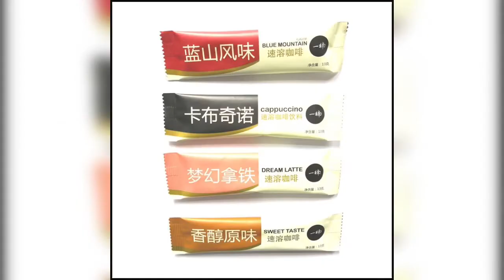Cheap price Instant coffee sachets bulk wholesale RSH Packaging supplier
Instant coffee sachets bulk can be used to package meal replacement powder, milk tea powder, coffee powder, etc.Instant coffee sachets with milk and sugar are mini side-sealed bags with Scratch-resistant hand tear openings.Instant coffee sachets are available in many colors for customization, such as rose red, blue, green, gold, silver etc.It can be customized in different sizes and specifications, including 3*12CM for 5-8g powder, 3.5*15CM for 12-15g powder, 4.5*15CM for 22-25g powder.If you have any questions, you can come to consult us, we always welcome your presence.